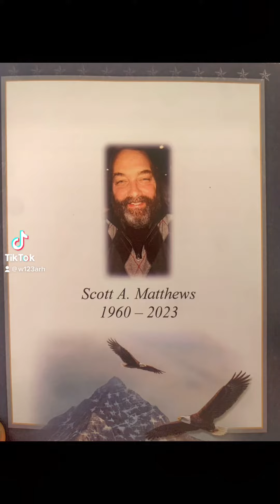January 24, 2023